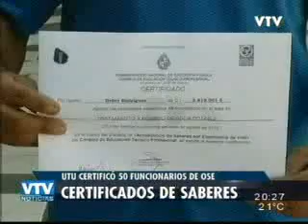Entrega de Certificados de Saberes, UTU I VTV